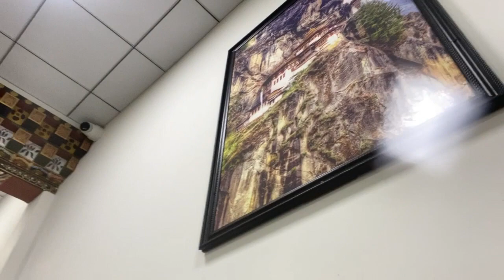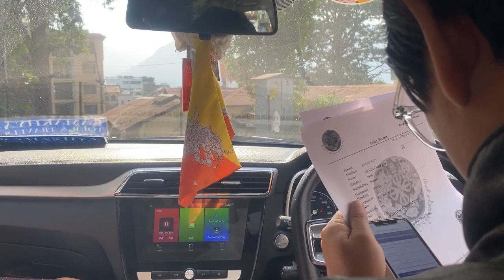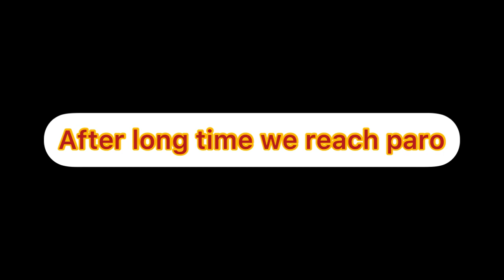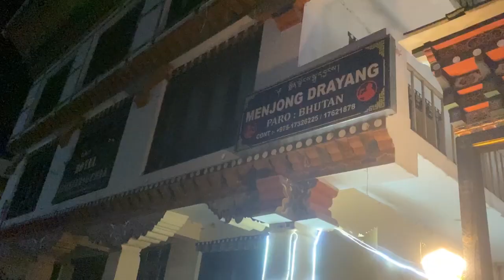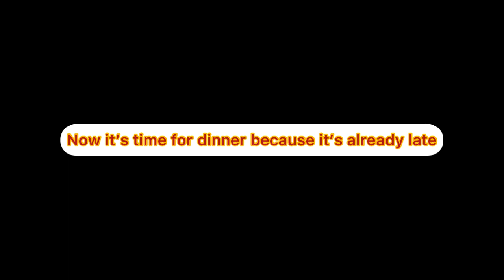Bhutan - Interesting & Amazing Facts About Bhutan | Bhutan Documentary | Bhutan Tour 2023